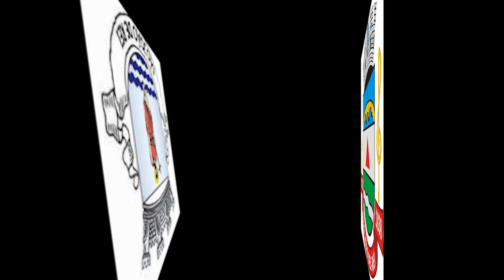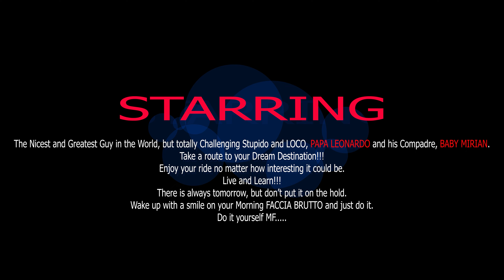São João del Rei | Minas Gerais | Brazil | 4K Drone Footage | Chafariz da Legalidade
São João del-Rei is a Brazilian municipality in the state of Minas Gerais. Founded in 1713 in homage to King John V of Portugal, the city is famed for its historic Portuguese colonial architecture.
The city was founded by the bandeirantes; Tomé Portes del-Rei is considered the city's founder. The original small village situated in southern Minas Gerais was created as a staging post on the Estrada Real, a trade route from the coast at Paraty to cities in the central region of Minas Gerais such as Ouro Preto, Mariana and Conselheiro Lafaiete. Later huge amounts of gold were found near the city itself.

Historic city of Minas Gerais, Sao Joao del Rei, nicknamed the “town where the bells speak”, has more than 70 churches.

Cathedrals and churches:
* Catedral Basílica Nossa Senhora do Pilar (1721), a Minor Basilica, dedicated to Our Lady of the Pillar, the episcopal seat of the Roman Catholic Diocese of São João del Rei
* Our Lady of Rosário (1720)
* Our Lady of Carmo (1733)
* Our Lady of Mercês e Bonfim (1769)
* São Francisco de Assis (1774)
* Santo Antônio (Senhor dos Montes neighborhood)
* Nossa Senhora da Piedade do Bom Despacho